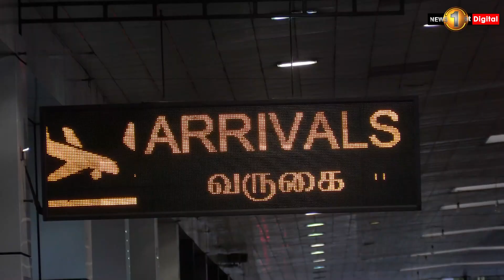Refhan Razeen adjudged South Asia's Best Hotel GM at SATA Awards